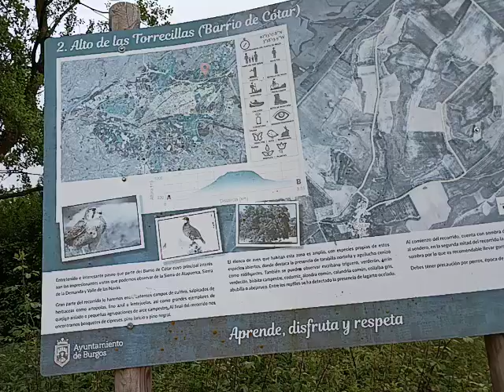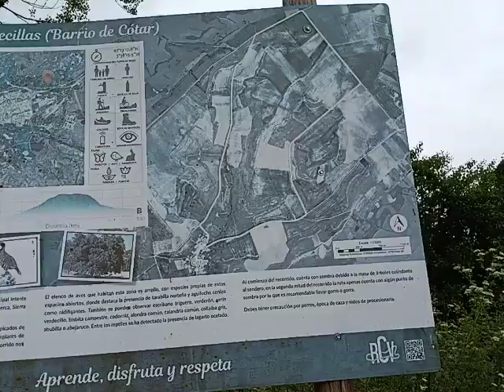Bici Recorrido "Catedral de Burgos - Barrio el Cotar"🇪🇸🚲@wilsonexitoso - Buen Camino 👣💫23/06/2024